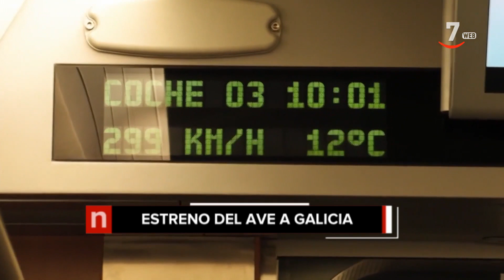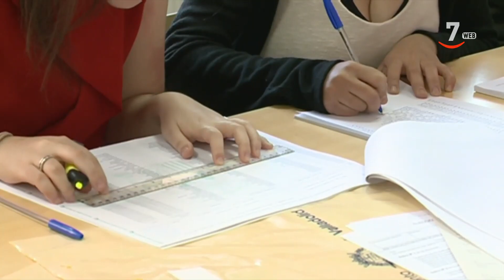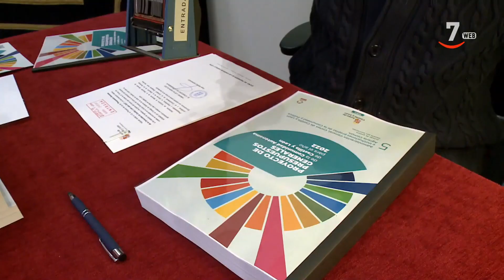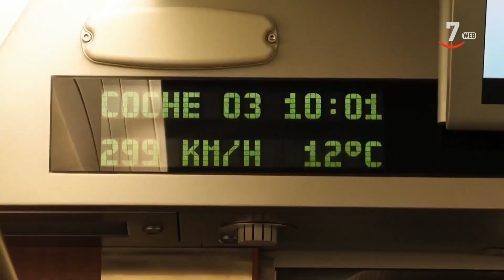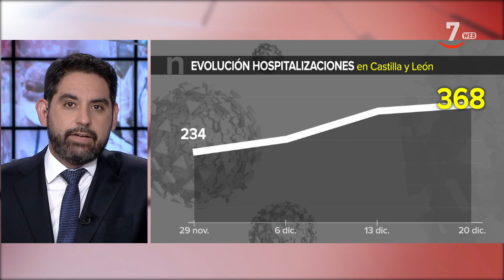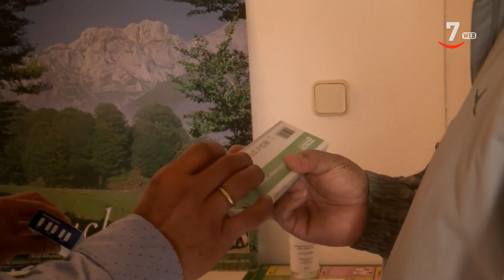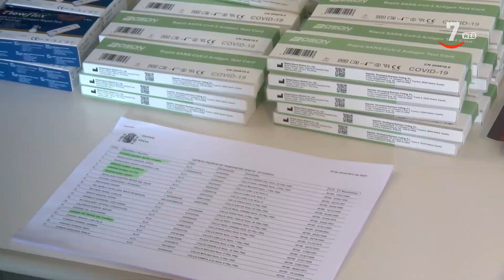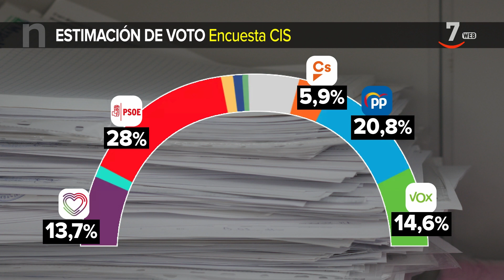CyLTV Noticias 20.30 horas (20/12/2021)